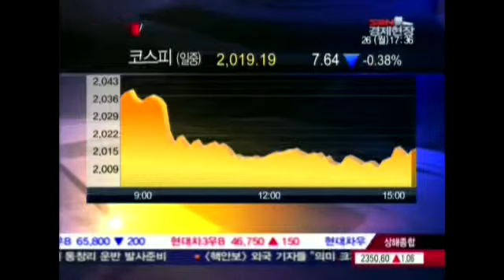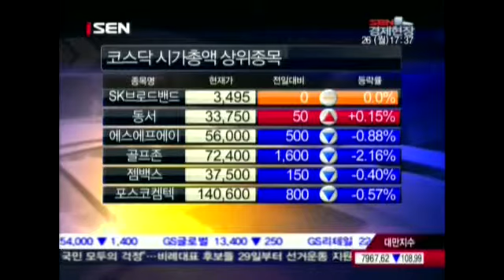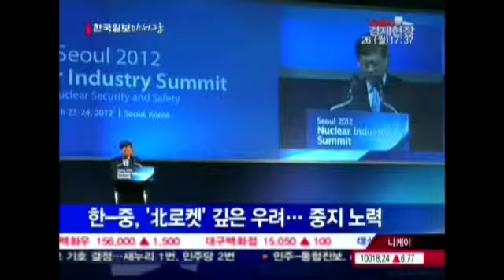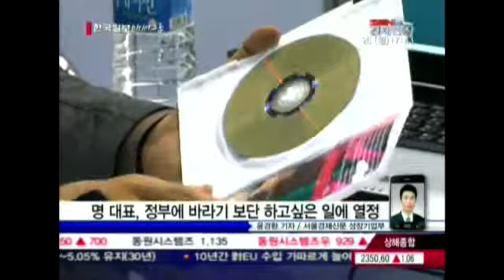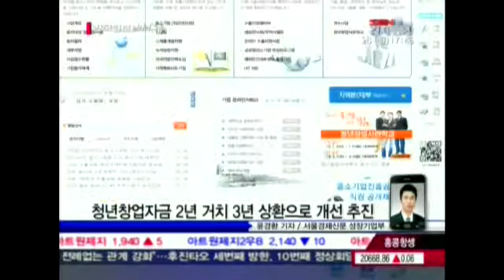20120326_SEN 경제현장_772회